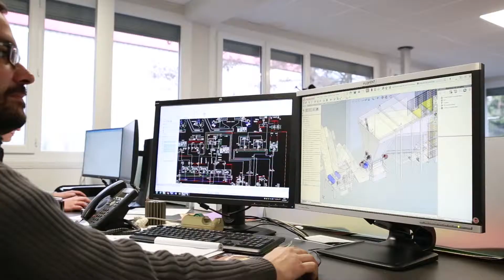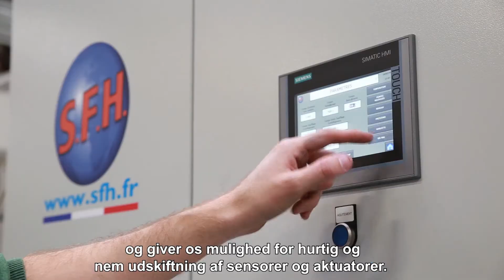ifm & SFH: et succesfuldt samarbejde indenfor maskin digitalisering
SFH er en virksomhed, der er grundlagt i Saint-Etienne (Frankrig), og som udvikler væske- og genvindingssystemer til metalspåner. SFH har gennem mange år profiteret af samarbejdet med ifm og besluttet at udstyre sine maskiner med IO-Link sensorer og masters for at drage fordel af de mange fordele ved IO-Link: let parameterindstilling, hurtig udskiftning, fjernvedligeholdelse, økonomiske fordele ved reduceret kabling.